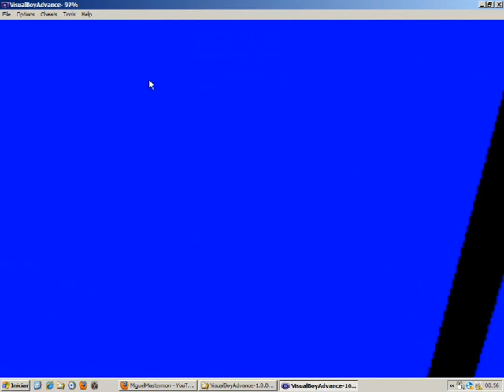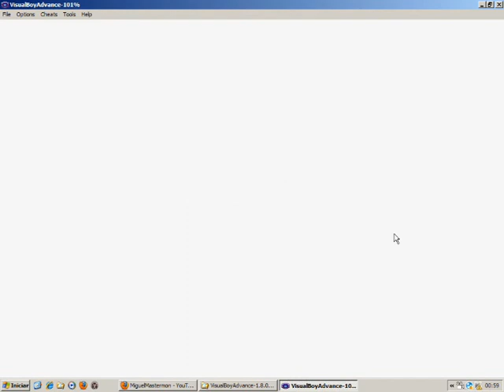HACK DO SONIC- SEU FILHO DO MARIO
FANS DO MARIO NAO ME TROLLEN